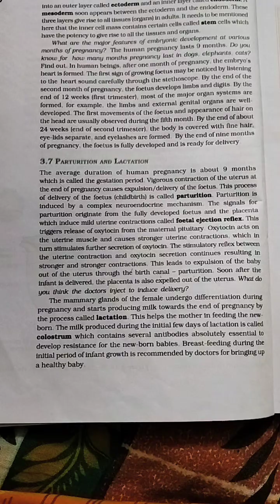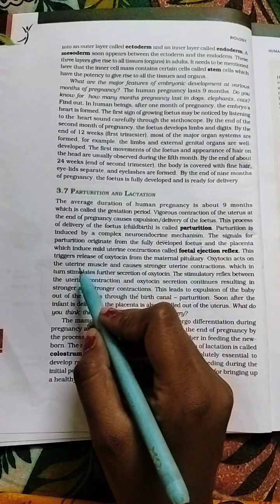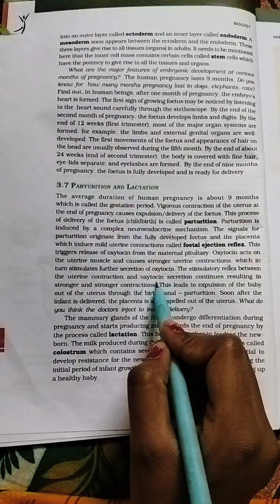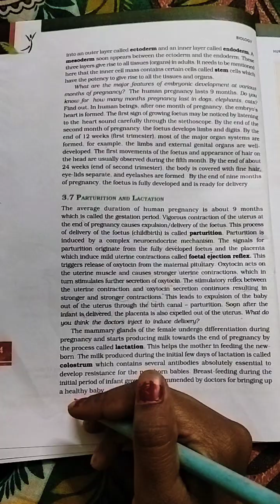Parturition || Human reproduction